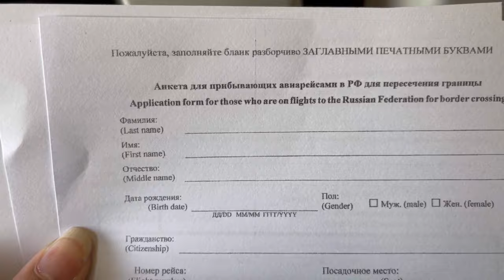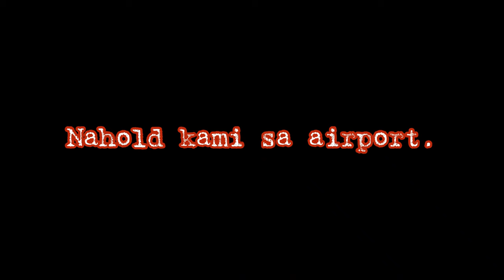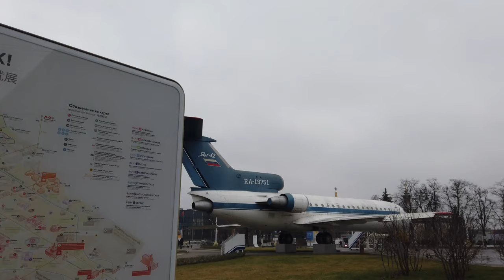WHEN IN RUSSA: flight to Moscow| highlights of the city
(this was taken during the lockdown so limited lang ung lugar na napuntahan namin.)

Moscow highlights
Day1
📍Sparow hills
📍Christ the Savior cathedral
📍 Red square.
📍St Basil's cathedral.
📍Moscow Kremlin.
📍 Metro Tour

day2
📍vdnh park
📍museum of cosmonautics
📍flight to murmansk